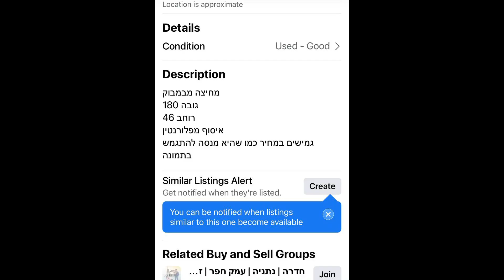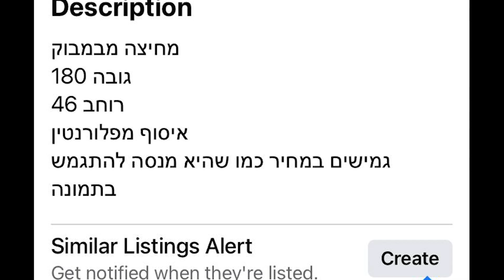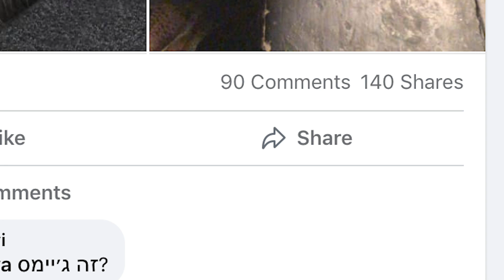יומני הסגר פרק 5 // תום החתול והיכולות המוזיקליות שלי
הפרק החמישי של יומני הסגר! ואיזה שבוע היה. ממש ממש אשמח אם תשתפו את הסרטון הזה ושלחו אותו בבקשה לביבי. וגם כדי שאני אוכל להיות עשירה ומפורסמת.
תעקבו אחריי:
רק אל תעקבו אחריי ברחוב בבקשה